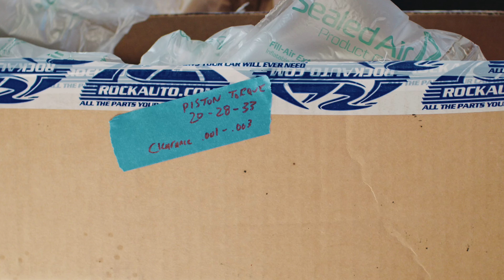Jeep XJ Stroker Build Part 2 - Block Assembly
Assembling the 4.0 block with a 4.2 crankshaft and .03 oversized pistons to make the 4.6 stroker.